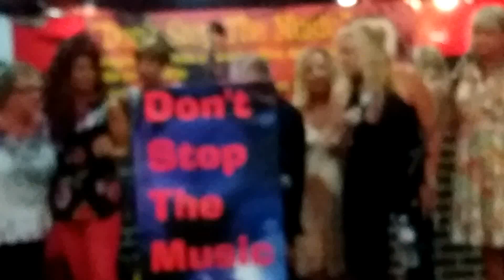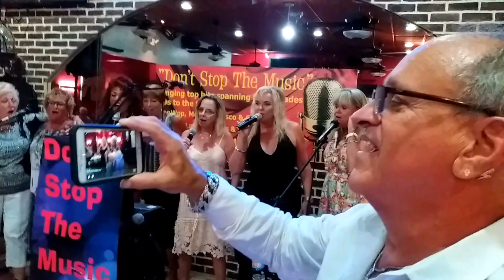6.) CELEBRATING JIMMY SPINA’S 70TH BIRTHDAY AT BOCA RESTO LOUNGE – JUNE 24TH, 2017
Boca Resto Lounge's outdoor bar patio coupled with their indoor "live"entertainment restaurant makes for fun time memories to celebrate any occasion.  Tonight the 70th Birthday Party of Jimmy Spina was celebrated in style with fabulous hit tunes his peers grew up on as the videos show, along with a terrific menu of appetizers, entrees' and drinks of all sorts to "boggle the mind!"  :)~  And to top off Jimmy's Birthday, free birthday cake was served to the entire restaurant with lit candles for the "Birthday Boy's" wish to come true as the highlight of the evening, as a lead female singer sang the "Happy Birthday" song with the audience to chime in on for all to sing.  Totally a fun night out of positive energy and jubilant spirits running rampart!  Congratulations Jimmy For Making “70” Look Like The NEW “40!”   :)~  Lol  :)~   :)~     :)~